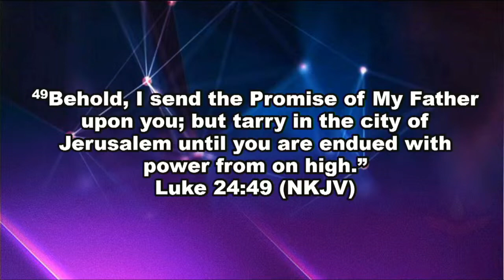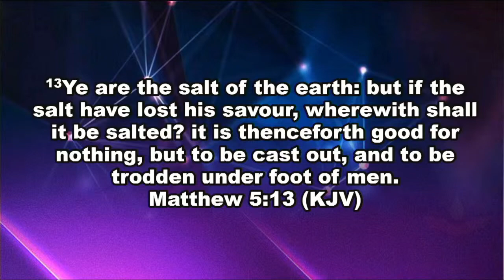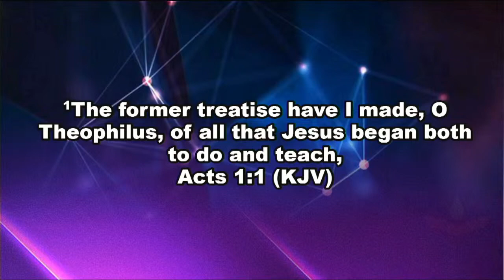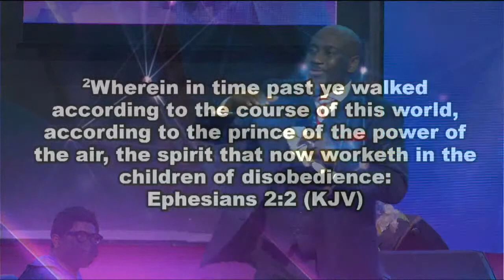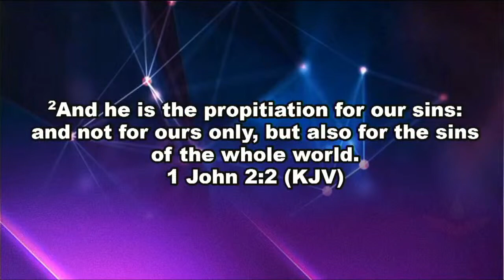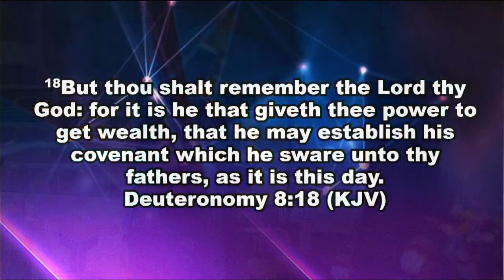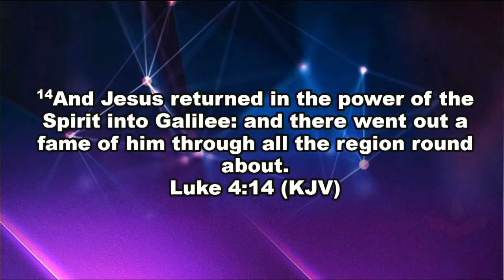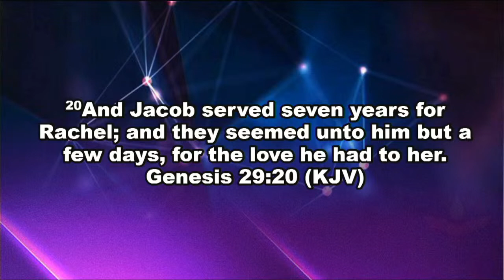POWERED TO FUNCTION | REV. YOMI KASALI | FOTA CHURCH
Celebration Service (Hallelujah Sunday)   - 27th February 2022